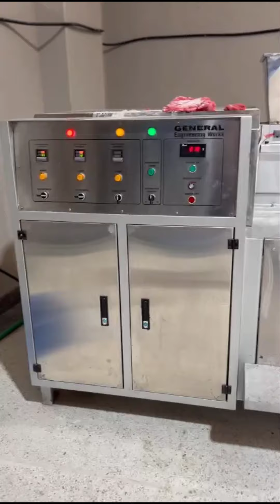Ball Gum Forming line